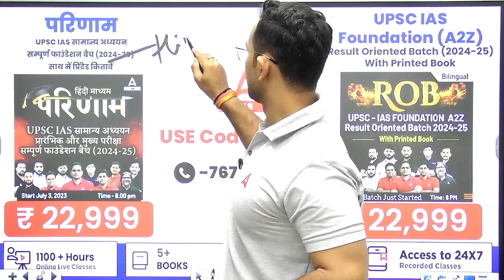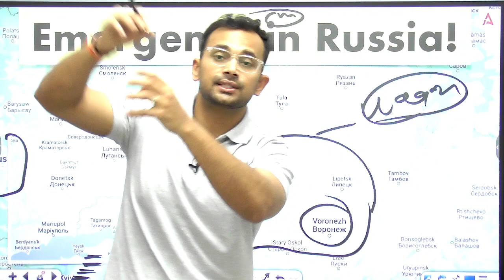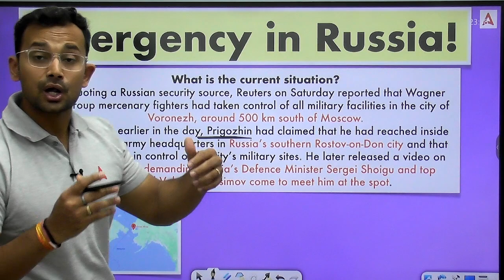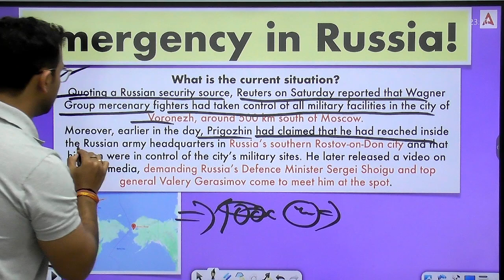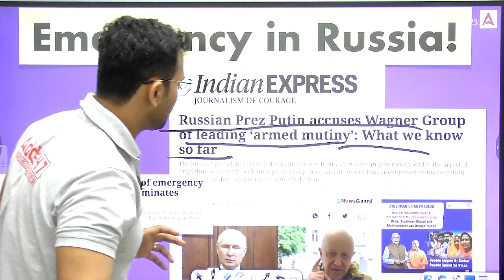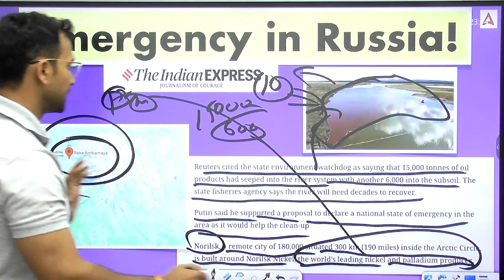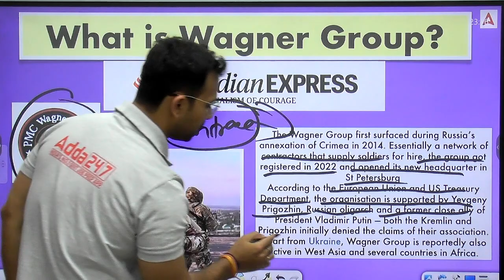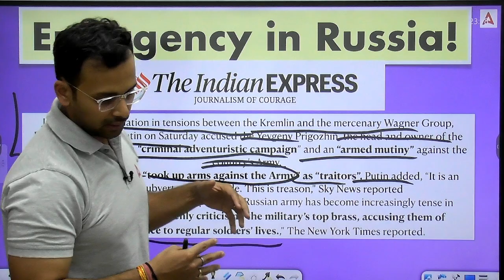Emergency in RUSSIA ⚠️ Russia declares Counterterrorism Emergency: Wagner Group Crisis Deepens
Russian Prez Putin accuses Wagner Group of leading ‘armed mutiny’: What we know so far
The Russian president's recorded statement came hours after Russian generals called for the arrest of Prigozhin, accusing him of attempting a coup. Russian authorities have also opened an investigation into Prigozhin for “organising an armed rebellion.”

1. Learn from the best faculties
2. In-depth analysis
3. Exam planning strategy
4. Best question solution
5. Time management

1. Learn from the best faculties
2. In-depth analysis
3. Exam planning strategy
4. Best question solution
5. Time management